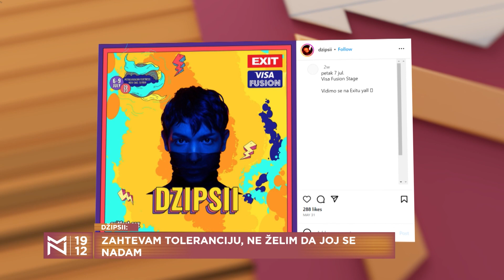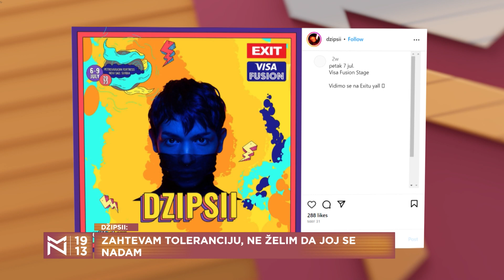Pretvorio sam snove u javu – DŽIPSII